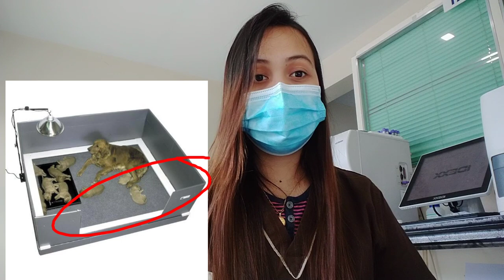PAANO ALAGAAN ANG NEWBORN NA PUPPY?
Follow me also on my other accts:
Tiktok acct: DraRooxTv

References: Avma, MSD,